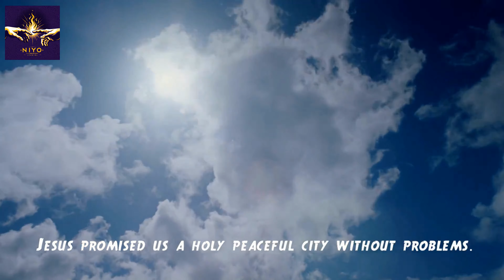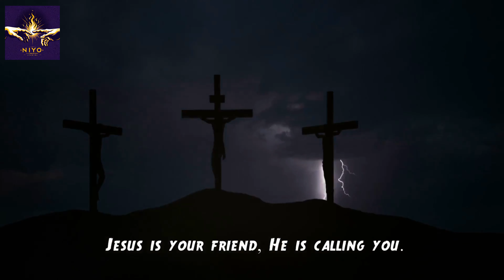He is Calling You Babwire Yesu Choir